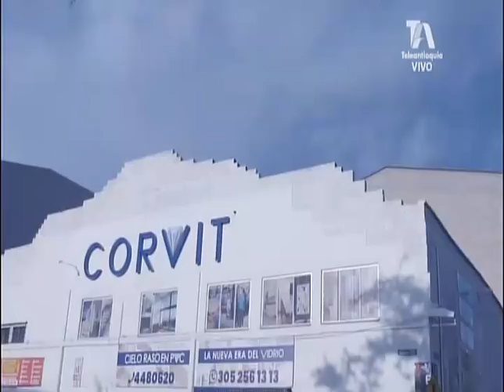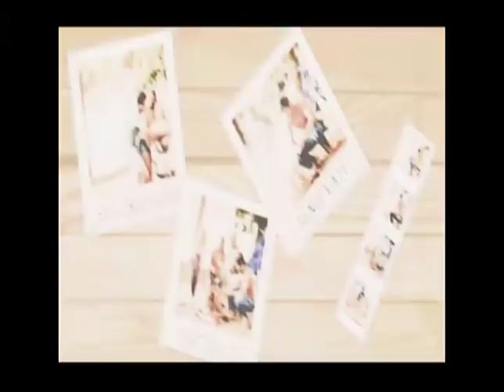EL SÚPER DEBATE 10 DE FEBRERO 2019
Recuerda que puedes escucharnos de lunes a viernes en el horario 12:00 a 3:00 de la tarde por los 910AM LA VOZ DEL RÍO GRANDE, en nuestro sitio web y por goo.gl/4ng1Y2